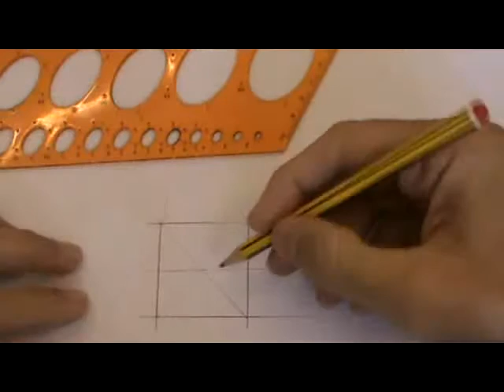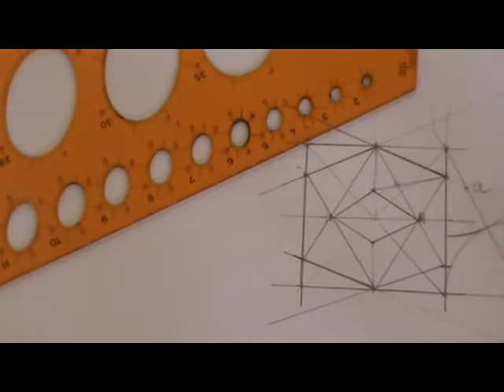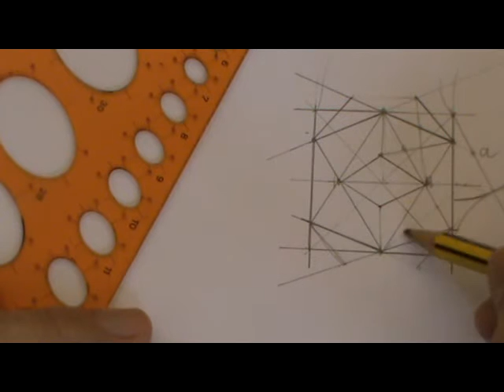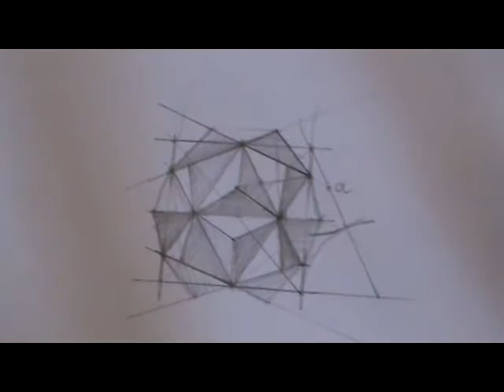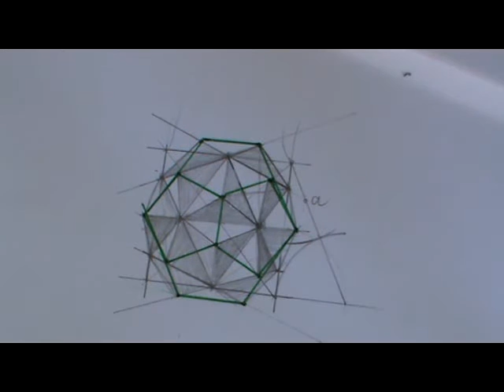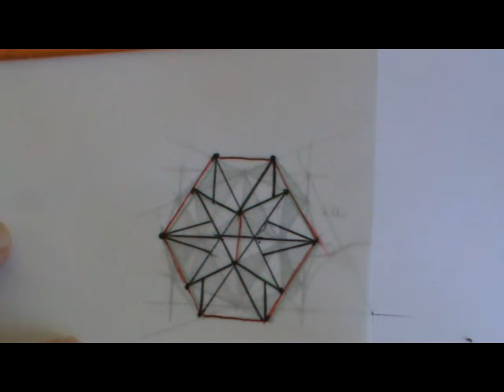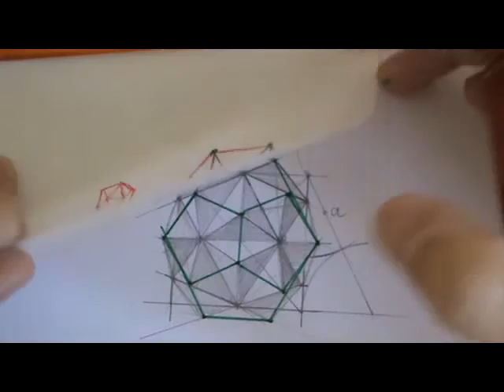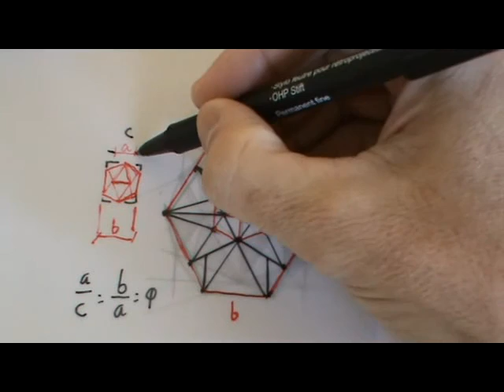Del primer estrellado del icosaedro al gran dodecaedro estrellado (nº de oro)